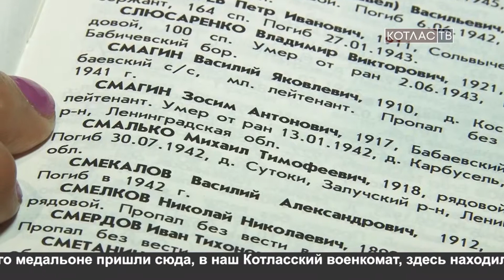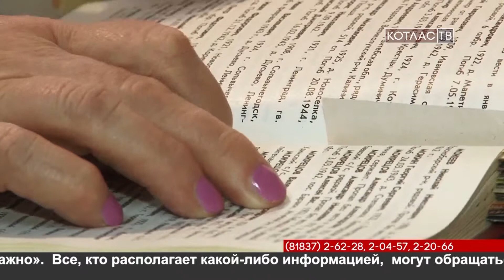Розыск родных погибших в ВОВ солдат (23.07.2018)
Региональная общественная организация  содействия изучению отечественной военной истории «Эпоха» просит  помощи  в поиске родственников солдат, погибших в годы Великой Отечественной войны.  Для того, чтобы сообщить им о месте увековечения фронтовиков.